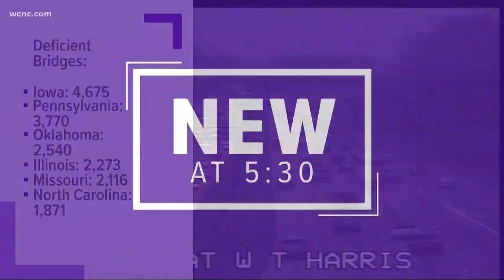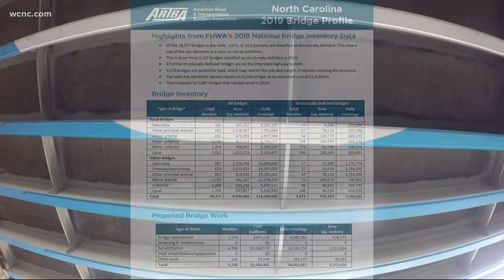NC bridges among worst in the US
A new report out finds North Carolina among the worst in the country for the condition of its bridges. South Carolina comes in right around the middle, whole North Carolina is at the bottom of the list.